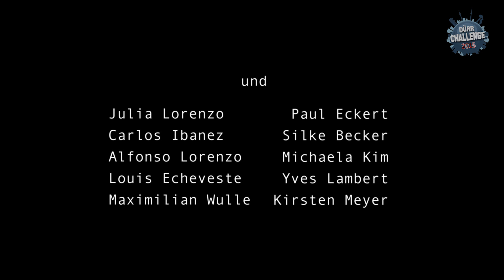Dürr Challenge 2015: Madrid (Spanien)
Zum dritten Mal haben sich Studierende aus ganz Deutschland beim Anlagen- und Maschinenbauer Dürr um die Teilnahme am Filmwettbewerb „Dürr Challenge“ beworben. Unter dem Motto „Create Emotions“ haben schließlich 15 Finalisten die Weltstädte Singapur, Madrid und Toronto mit der Filmkamera portraitiert. Dabei standen ihnen wieder Nachwuchsregisseure der Filmakademie Baden-Württemberg als Coach zur Seite.

For the third time, students from all over Germany applied to take part in the "Dürr Challenge" film competition hosted by the mechanical and plant engineering firm. Guided by the motto "Create Emotions", the 15 finalists created film portraits of the cities of Singapore, Madrid and Toronto. They were once again coached by young directors from the Baden-Württemberg film academy.

Team Madrid: Florian Bräuning, Janina Kaltenböck, Michela Klinke, Simon Wiedemann, Vanessa Decker